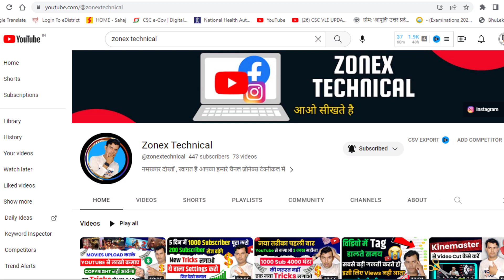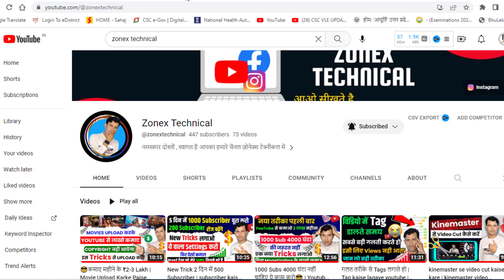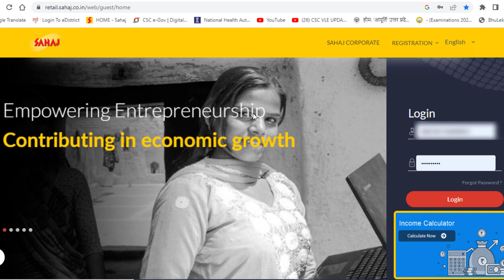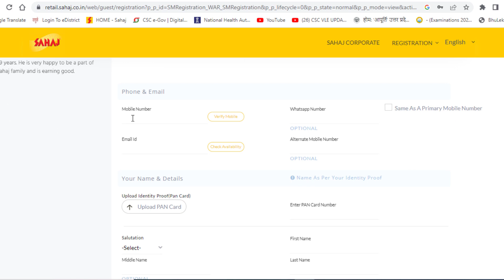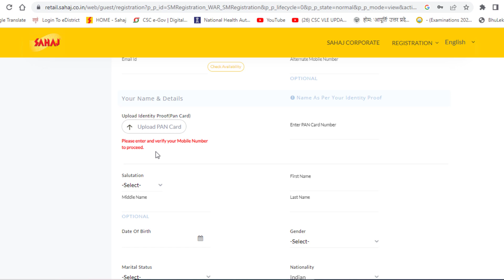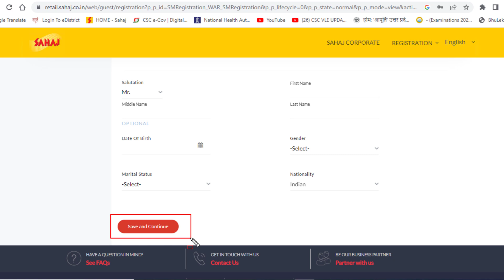CSC से ज्यादा सर्विस इस पोर्टल में😍 | Id password free | sahaj jan seva kendra kaise le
अपने भाई को इस नये चैनल पे भी प्यार देदो :-😊😊

is video me maine ye bataya hai ki csc se jyada service wali id kaise lena hai free me pura process kar ke bataya hu agra video pasand aye to share jarur kar dena

My Mic
My Mobile
My mobile tripod
My camera
My laptop
My bluetooth earphones

Your Search:-
csc id kaise milega
csc registration
csc id registration full process
csc id kaise banaen
free me csc id kaise le 2023

नमस्कार दोस्तों .

CSC VLE UPDATE, चैनल में मै साहिल आपका तहे दिल से स्वागत करता हूँ,

और विडियो देखने के लिए नीचे दिये हुए लिंक कर क्लिक करे ||

आवश्यक सुचना :- इसे जरुर ध्यान दे :-👇👇
हमारा विडियो बनाने का मकसद सिर्फ आपको जानकारी देना है | आपसे किसी भी हाल में पैसे की मांग नहीं करता और आपको न हीं किसी को पैसा देना है, अगर आप इस विडियो को देख कर अपने से कोई भी कार्य करते है और उसमे आपका पैसा खर्च हो जाता है तो उसके जिम्मेदार आप स्वयं होंगे / होंगी, आपका किसी भी प्रकार से कोई भी पैसे या किसी भी चीज का नुकसान होता है तो इससे हमारा चैनल (CSC VLE UPDATE) या मै जिम्मेदार नहीं है | तो कोई भी काम करने से पहले जिसमे आपका पैसा खर्च होता है या अगर आपको लगता है की आपका नुकसान हो सकता है तो उसके जिम्मेदार आप स्वयं होंगे / होंगी हमारा चैनल (CSC VLE UPDATE) या मै नहीं धन्यवाद् |